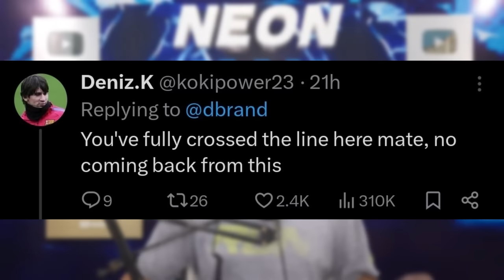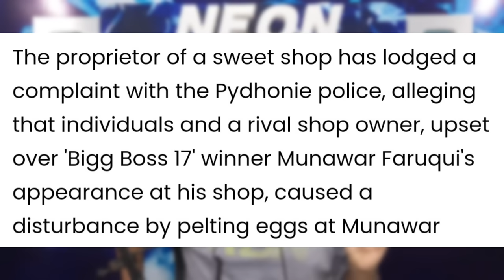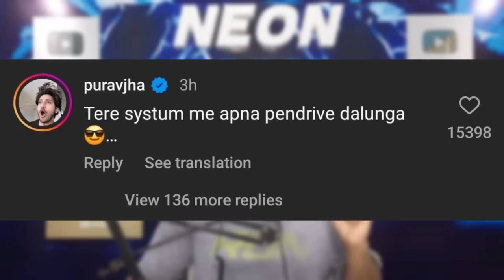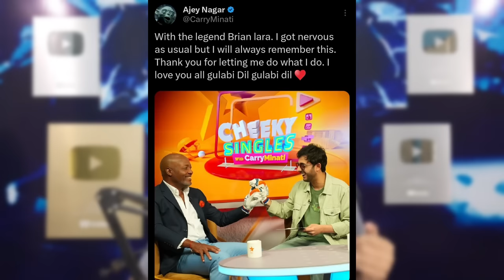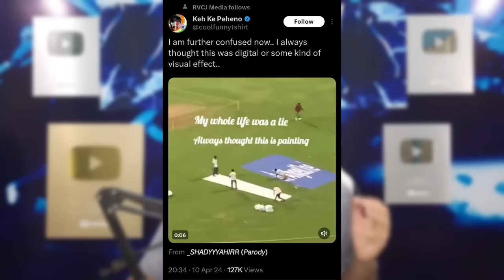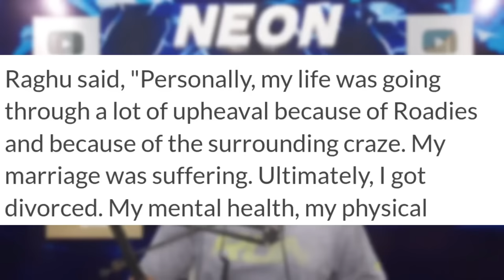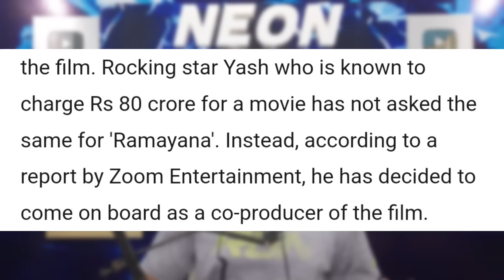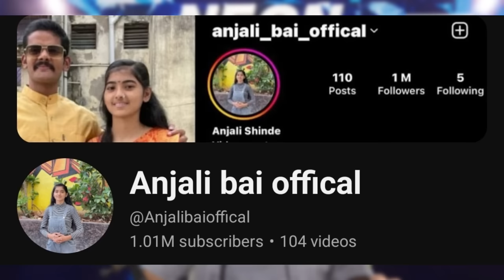They Went TOO FAR...People got VERY ANGRY! 🤬| Munawar Vs Uk07 Rider, Harsh Beniwal, Flying Beast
First contest is free from my link

Today's topic includes Dbrand. So, a company dbrand Twitter account made a rac¡st remark towards an Indian customer and people are very angry over it!
Next,Eggs thrown on Munawar Faruqui and abused - Case Registered & Uk07 Rider trolls.
Next,Harsh Beniwal video on Elvish Vs Maxtern Controversy.
Next,Gamers Meet PM Narendra Modi.
Next,Elon Musk & PM Narendra Modi meeting.
Next,Flying Beast brand reveal gone wrong!
Next,Uk07 Rider Copy Paste Fan - Shocking reaction!
Next,CarryMinati with Brian Lara.
Next,Cricket biggest mystery solved?!
Next,CID Actors new show.
Next,Roadies Raghu Ram Divorce due to Roadies?!
Next,Dangerous transformation of Randeep Hooda could've been fatal.
Next,Ranbir Kapoor & Yash charge for Ramayana movie?
Next,Obscene couple vlog goes viral.
Next,Tragic! family members pass away in an attempt to save cat.
Next,Vishu Birhade Dance 100K, Legend Bhabha 2 100K, Anjali Bai Official 1M, Vaibhav Patil siver.